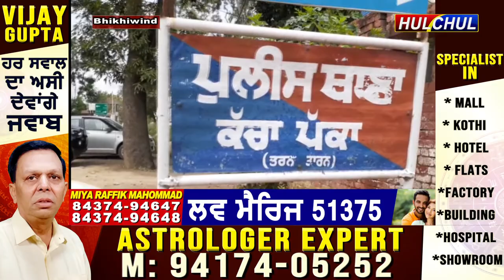Hulchul TV : भिखीविंड के थाना कच्चा-पक्का की पुलिस ने नाकाबंदी के दोरान एक व्यक्ति को किया काबू